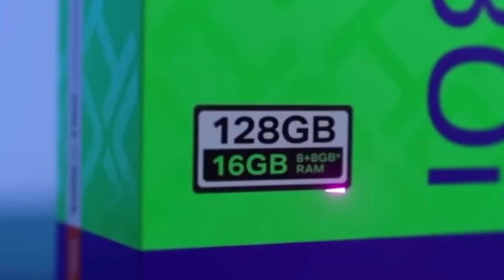🔥omg💥This ₹8,999 phone has 16gb ram😨